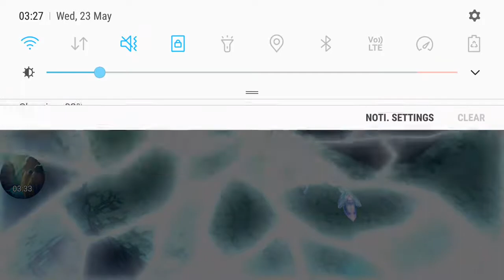[TotR Main Story Log] Chp 12: A Guidepost of Shimmer and Chaos Pt. 7